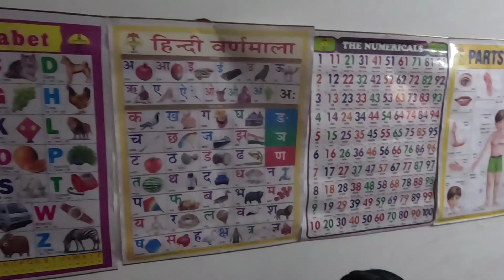Ye Kya Hogya 😲आज हमारा कैसा दिन गुजरा new vlog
आज हमारा कैसा दिन गुजरा new vlog